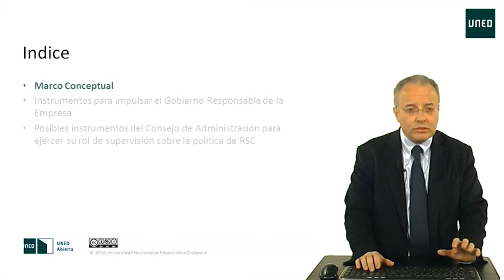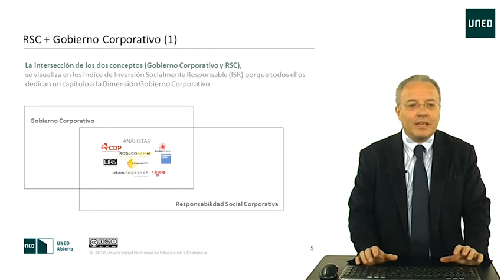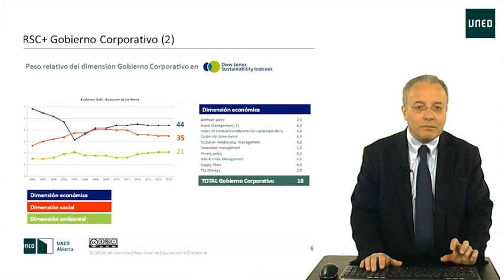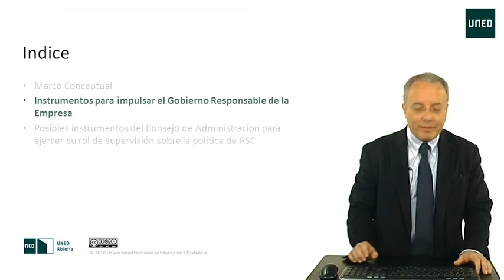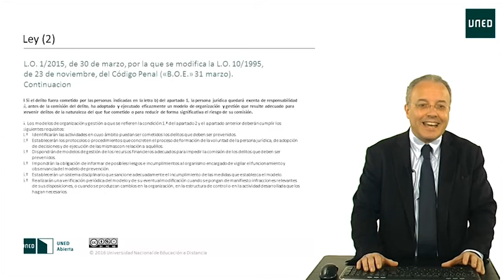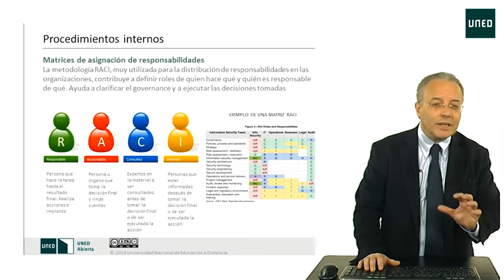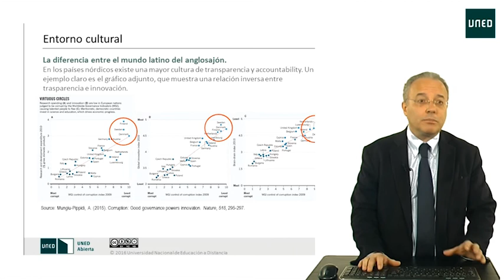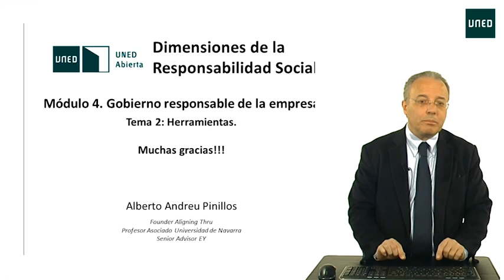4.2 Gobierno responsable de la empresa. Herramientas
4.2 Gobierno responsable de la empresa. Herramientas:

Serie: Dimensiones de la Responsabilidad Social

Este vídeo se aborda la dimensión de gobierno corporativo desde la óptica de la sostenibilidad.